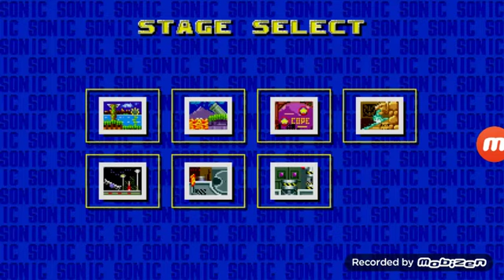Sonic The Hegehog Part 1 Green Hill Zone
Part 2 is vid now